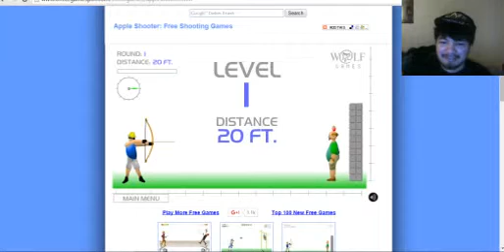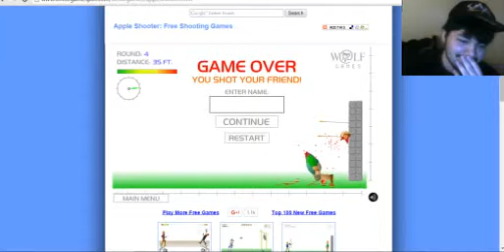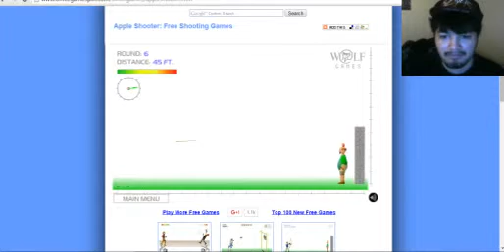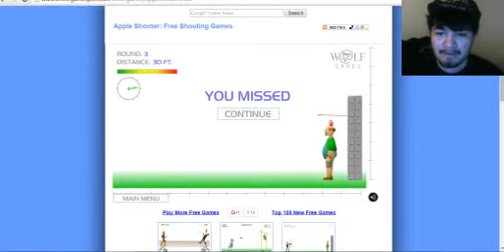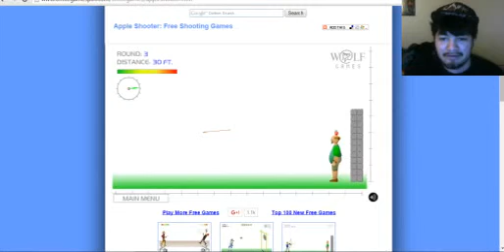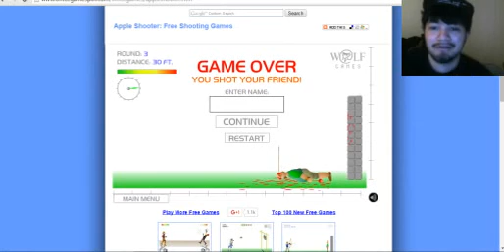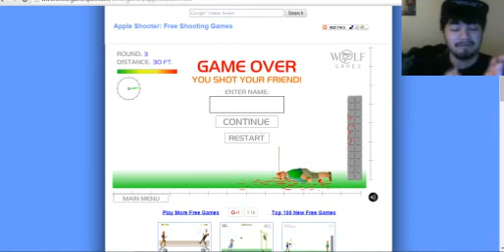Apple Shooter Ep. 2 Poor Billy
Do to my determination of surpassing Green Arrow at being the greatest at archery, I have once again put poor Billy's life in peril, poor Billy got hurt within the making of this video and he is know in the need of your support, please help Billy out by telling him how much you love him in the comments below. Did you enjoyed the video? Why not leave a like? :)

Here's the link to where I play Apple Shooter.